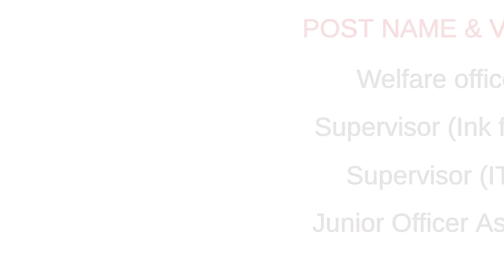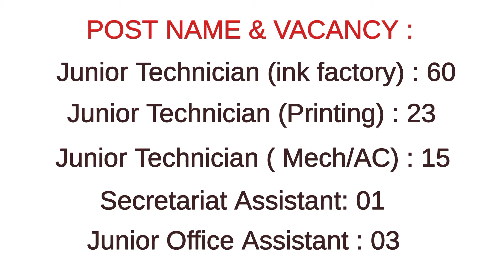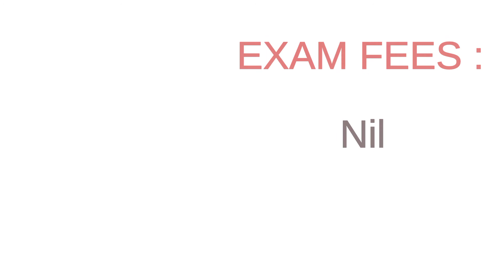BANK NOTE PRESS BNP DEWAS | 2021 Recruitment | 135 posts | No Exam fees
To get daily job updates for government exams, engineering, finance and banking, MBA openings

This exam don't have any exam fee so all of you apply. Don't miss!!